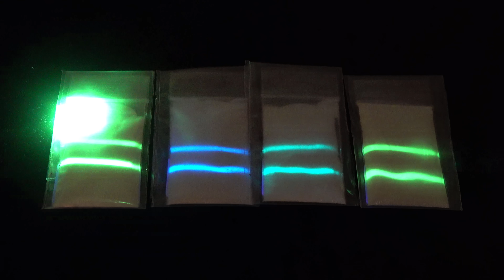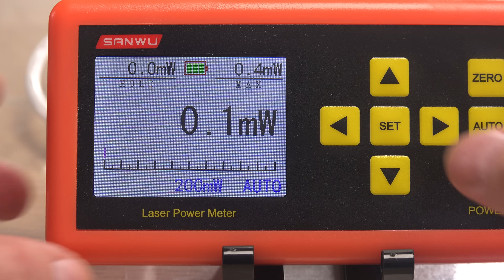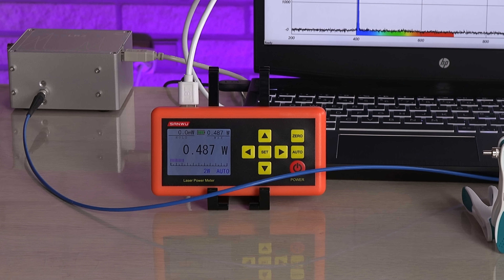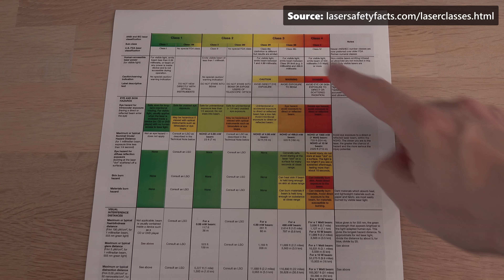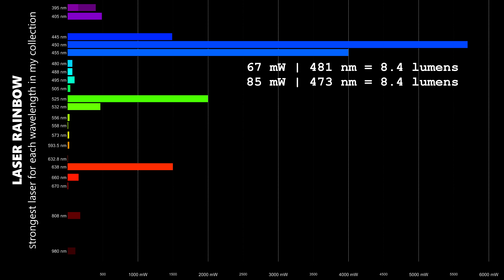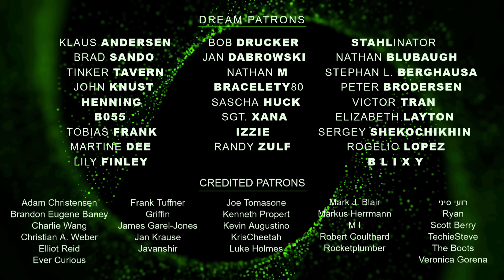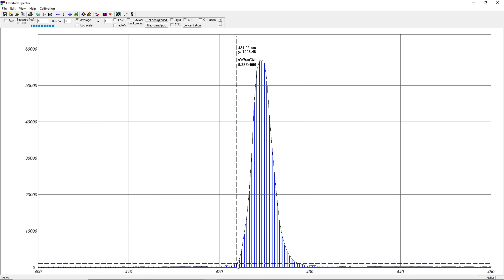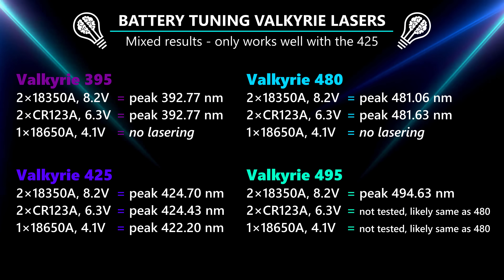Ultraviolet LASER so intense it is VISIBLE?!? // Valkyrie Lasers donated by Tinker Lasers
I know ultraviolet lasers exist but I have never seen, let alone used one in real life. That is about to change as I test four new laser colors in this video.
One of them should emit UVA laser light! Will it be visible to my eyes?

The three other lasers have beautiful, visible colors and one of them surprised me by being very strong and battery tunable!
What does it mean? Let's find out!

Time code: 0m:01s
ISRC: USUAN1100584
Looped by me.

ISRC: USUAN1300027

ISRC: USUAN1100619

ISRC: USUAN1100349

ISRC: USUAN1100655

ISRC: USUAN1100175

Time code: 11m:04s
ISRC: USUAN1500048

Time code: 14m:48s
Part from 2:30 into the music track.
ISRC: USUAN1500048

Time code: 10m:38s
Mix of two tracks:
1) The Shimmering by fran_ky
ISRC: USUAN1100653